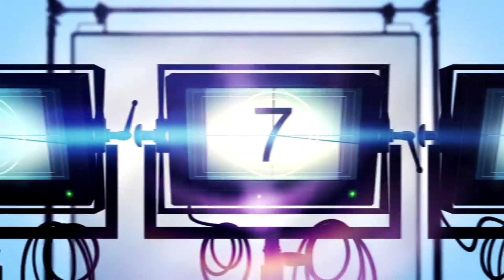ЗОЙИР МИРЗИЁЕВ АЖОЙИБ ЯНГИЛИК ХАЛКИМИЗНИНГ ИЧИДАГИ ГАПЛАРГА СУЗ КАРАТДИ